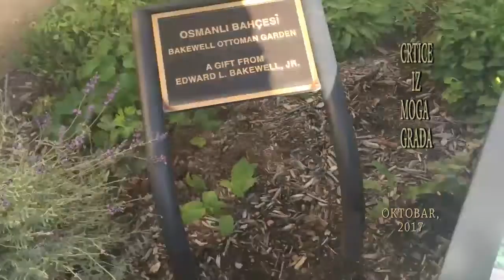MIMTV-ST LOUIS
MIMTV IS IP TV STATION FROM ST LOUIS .YOU CAN WATCH US OVER BOSNATV  PLATFORM ON CHANNEL 9 AND FASTV ON CHANNEL 26.   MIMTELEVIZIJA